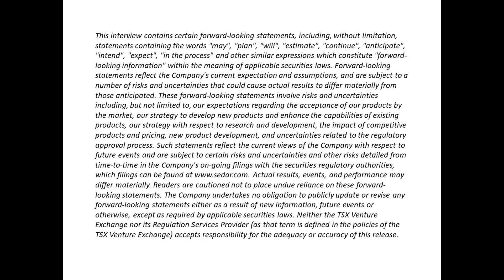HPQ Silicon Discusses The Importance Of First Batch Of Carbon Coated Nano Silicon Powders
Watch our interview with CEO, Bernard Tourillon.